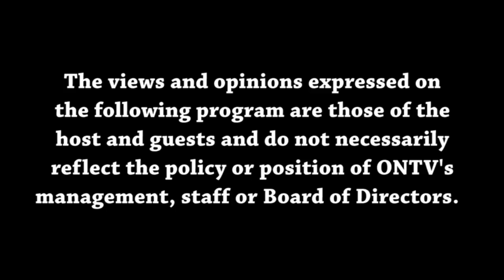Views from the Sideline 4-26-2023: NFL Mock Draft Special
The boys talk a little NBA playoffs and then do an entire first round mock of the NFL Draft for 2023 with trades!